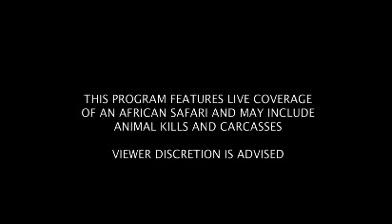July 10, 2016AM/Sunrise WildEarth LiveSafari Drive Part 1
Part 1 of the drive.  Jamie and Brent are doing the drive this morning.  Brent races off to get a sighting of Thandi, a female leopard.  27:15 Jamie is with one of the Birmingham males as he disappears into the bush.   I lose power at 1:35 mins. into the drive.  Pt 2 is from rewind on youTube.